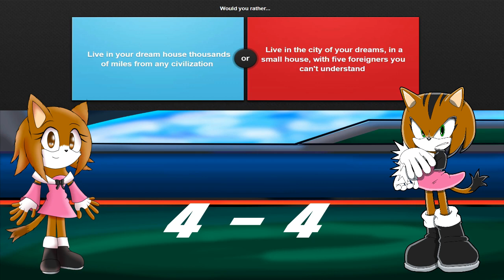Brave & Movie Brave plays Would you Rather (1.7K Subs special)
☀️ Channel Description! 🌙

☀️ Social Media! 🌙

☀️ My Friends 🌙

☀️ Special Thanks! 🌙

☀️ Song Used! 🌙